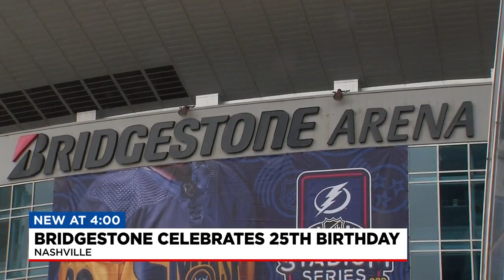Bridgestone Arena celebrates 25 years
Nashville's Bridgestone Arena Celebrated its 25th Birthday this year. Although back then, we just called it the Arena. The main point back then Big Time Music Acts finally had a place to perform here.